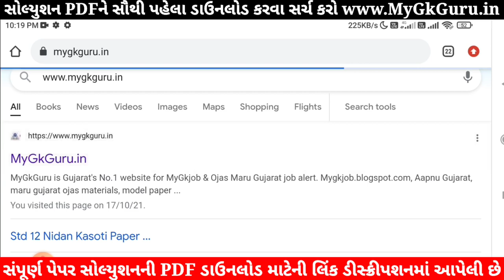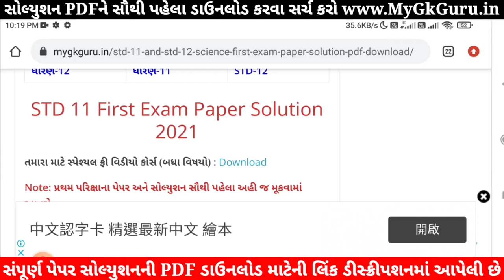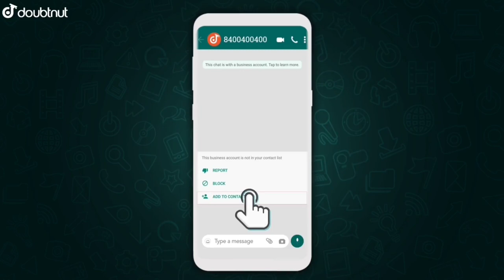STD 11 Physics Paper Solution 2021 50 Marks October | STD 11 Physics Paper Solution 2021 First Exam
STD 11 Physics Paper Solution 2021 | STD 11 Physics First Exam Paper Solution 2021 50 Marks October 2021. STD 11 Physics Paper Solution 2021 First Exam. Bhautik Vigyan.

1) Apne Doubt ki photo kheecho
2) Sawal ko crop karke send karo
3) Turant Video Solution pao

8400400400 par Whatsapp karke apne sabhi Doubt ko kardo out!!

Other Related Search Queries :
First Exam Paper Solution 2021 Dhoran 11 Physics
STD 11 Physics First Exam Paper Solution 20 October 2021
STD 11 Physics Paper Solution 20 October 2021 Science